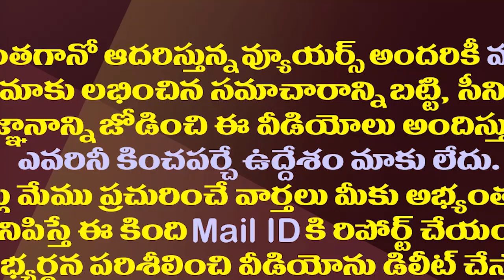పంచుమర్తి పరువు తీయడం తప్ప చంద్రబాబు సాధించేదేంటి?| Will Panchumathi Anuradha become another victim?